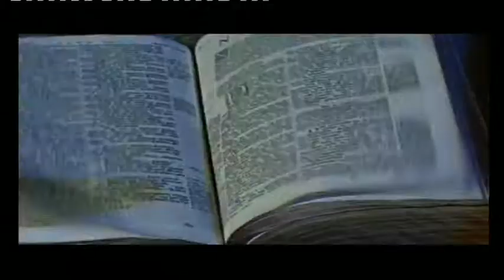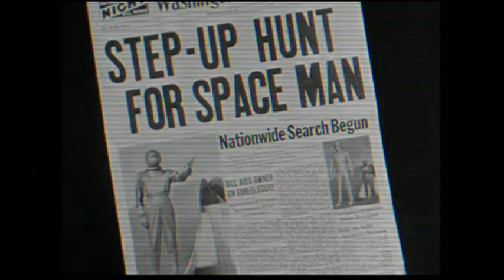Sci-Fi Stupid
Celluloid Monsters